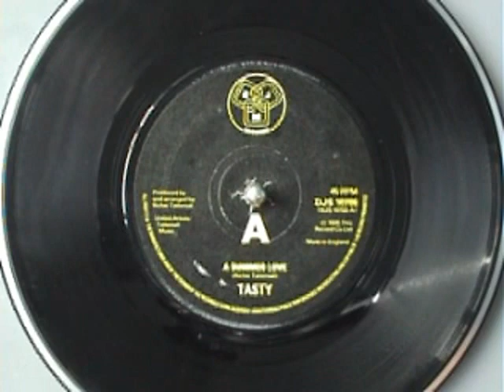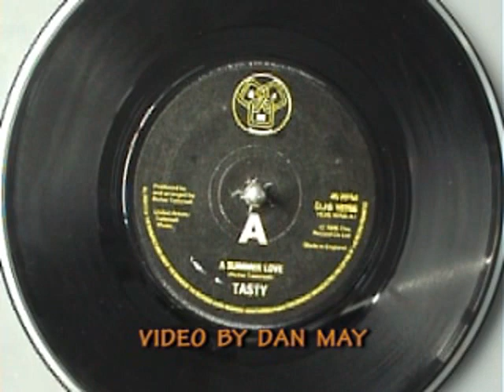A Summer Love by Richie Tattersall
Sometime in the mid 80's I found this vinyl single in a wood, thrown away I guess.
It has remained in loft storage since, until today when I converted both the A and B side tracks to MP3 format and then I thought it a shame I'm probably the only human being alive right now who's listening to it so decided to put it up on YouTube with a video of the 7" single spinning around. This video is the MP3of the A side "A Summer Love".

The single is rare, can find hardly anything at all about Richie Tattersall on the Internet, except that he may be the same Richard Tattersall who composed the music for 'Carry On Laughing' (1975). The B side is "Just As Long As You're Mine" and was arranged by John Clark. The record has 'TASTY' printed on both sides, I'm not sure what this is...perhaps a band/group name?

The sound of the record was pretty terrible with very audible scratchy noises and lots of pops and clicks. I've done a clean up as much as possible without loosing too much clarity. The lead in and out is a seperate recorded MP3 of the original lead-in sound, that static was throughout the whole track originally.

If anyone has any other information about Richie Tattersall please post your comments...and let me know if you like this song (or not).